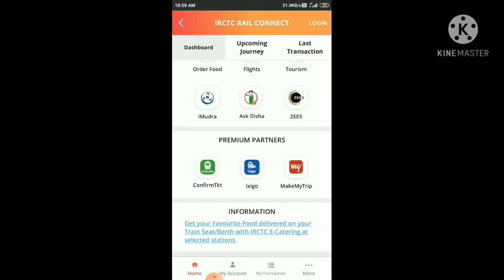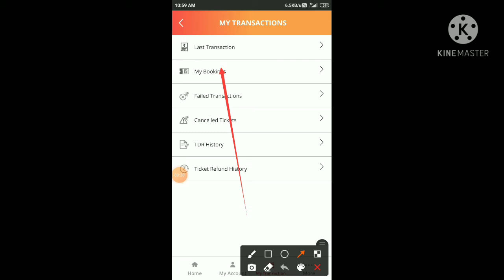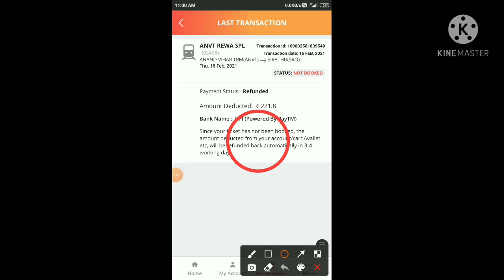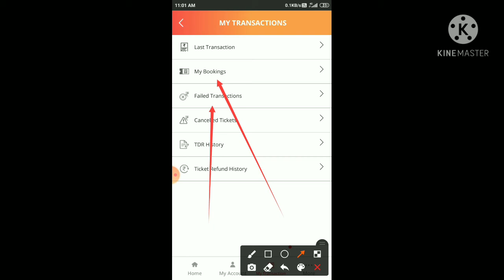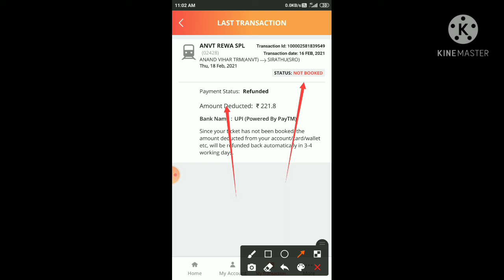irctc मे पैसे भी कट गए- टिकट भी book नहीं हुआ | अब पैसे कैसे मिलेगा 2021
irctc payment but not ticket book ? irctc मे पैसे कट गए लेकिन टिकट बुक नहीं हुआ अब पैसे कैसे मिलेंगे